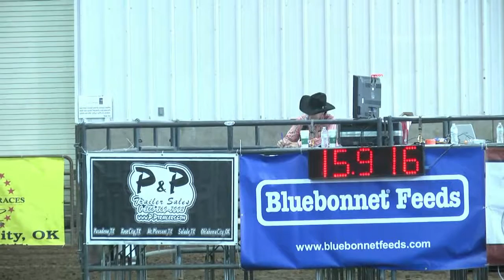Ryann Pedone Futurity slot race